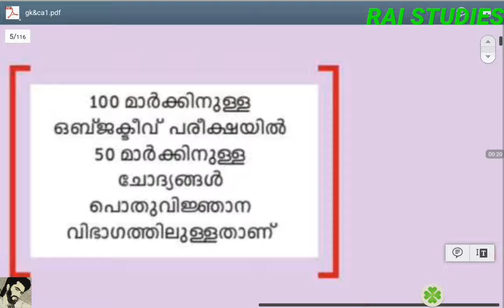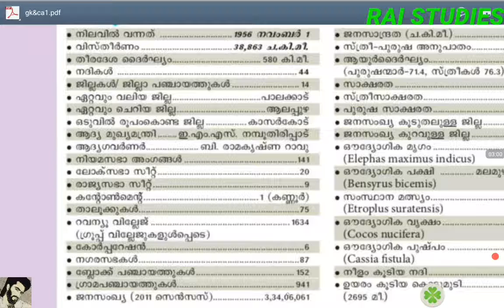PSC CURRENT AFFAIRS KERALA